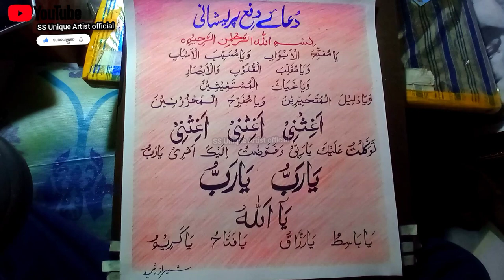Dou difah pareshani.